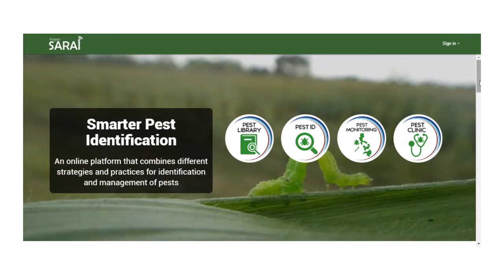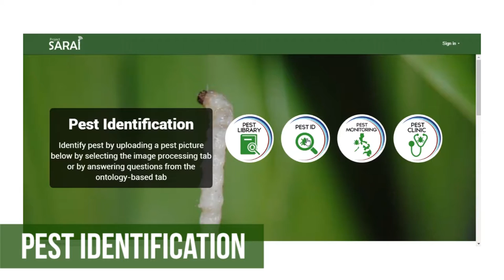SPIDTECH Introductory Video (Filipino)